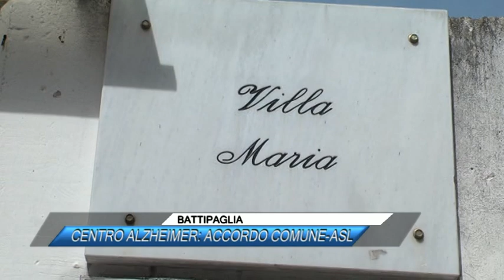BATTIPAGLIA, CENTRO ALZHEIMER, ACCORDO COMUNE ASL